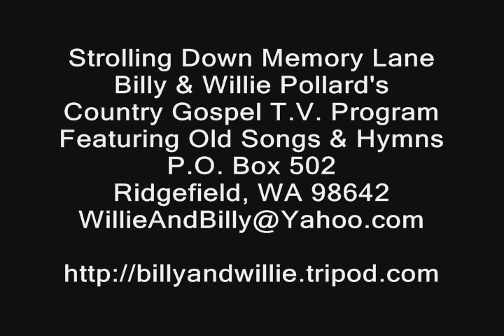The Great Speckled Bird - Piano Solo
One of Roy Acuff's trademark songs, written by The Reverend Guy Smith based on Jeremiah 12:9, also recorded by Johnny Cash.